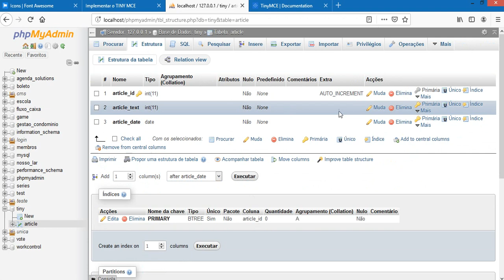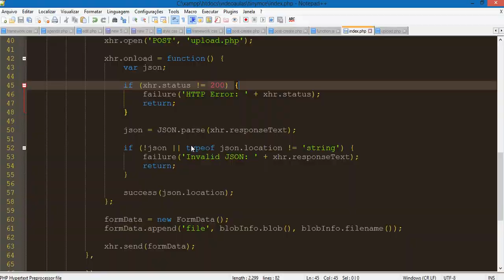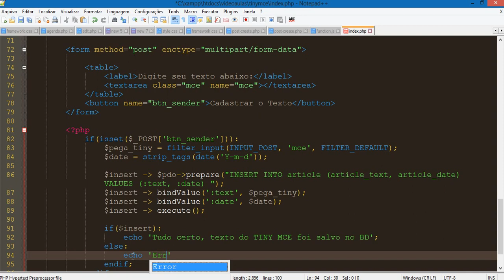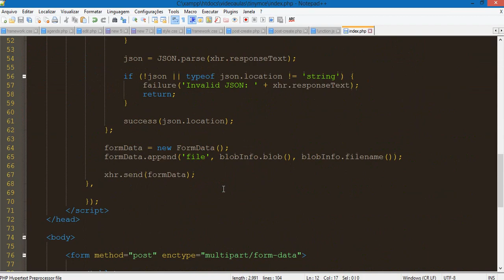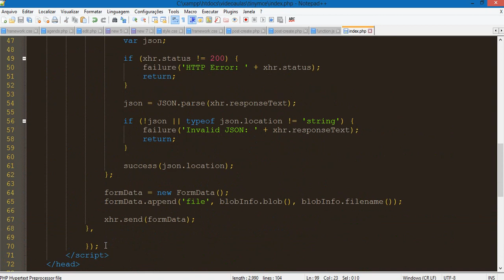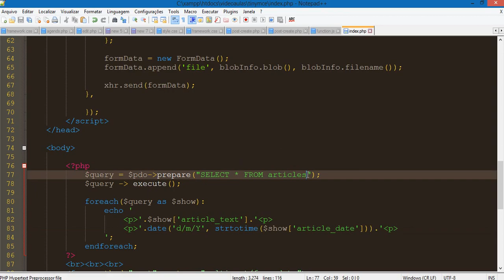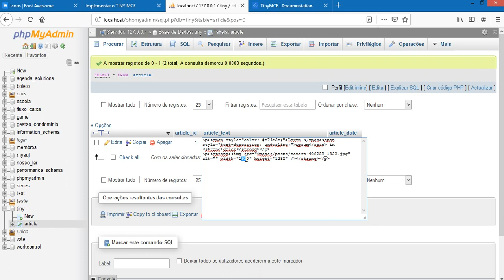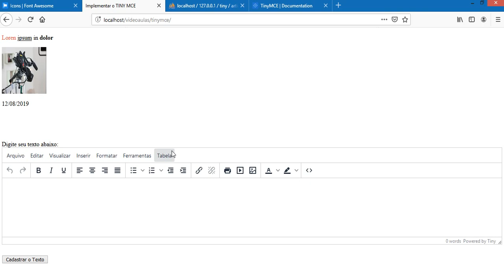TINYMCE Aula 4 Consulta Simples no Banco de Dados Tiny MCE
Aprenda a realizar uma consulta simples no banco de dados e recuperar os dados via tinymce. Assista ao vídeo até o final.

𝐂𝐨𝐧𝐡𝐞ç𝐚 𝐧𝐨𝐬𝐬𝐨 𝐬𝐢𝐭𝐞 𝐞 𝐚𝐩𝐫𝐞𝐧𝐝𝐚 𝐚 𝐜𝐫𝐢𝐚𝐫 𝐬𝐢𝐬𝐭𝐞𝐦𝐚𝐬 𝐞 𝐩𝐥𝐚𝐭𝐚𝐟𝐨𝐫𝐦𝐚𝐬 𝐩𝐫𝐨𝐟𝐢𝐬𝐬𝐢𝐨𝐧𝐚𝐢𝐬, 𝐜𝐥𝐢𝐪𝐮𝐞 𝐧𝐨 𝐥𝐢𝐧𝐤 𝐚𝐛𝐚𝐢𝐱𝐨